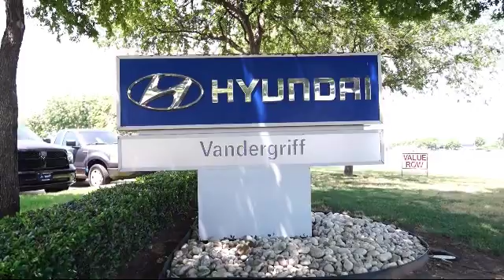2016 Honda Civic Sedan EX-T Arlington Mansfield Grand Prairie Dallas Fort Worth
2016 Honda Civic Sedan EX-T Stock Number: GE008397 Vin:19XFC1F30GE008397.

Vandergriff Hyundai
1120 I-20 West